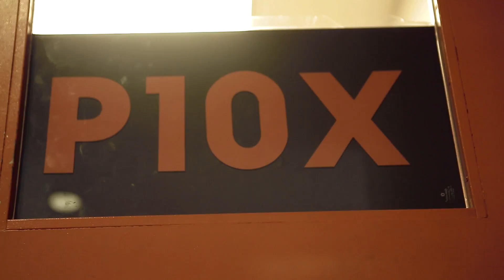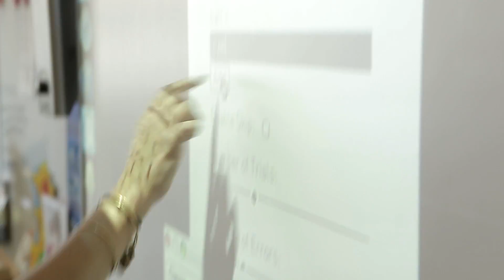ASK NAO - Chat About: District 75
District 75 program integrates NAO as part of their classroom experience to empower special-education students.